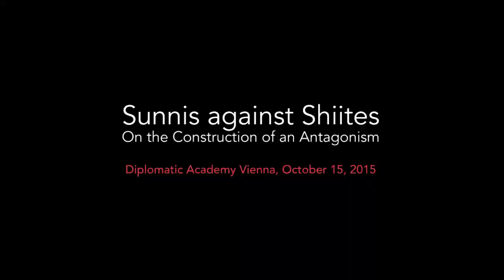VIDC: Sunnis against Shiites. On the Construction of an Antagonism (short); Panel with Hamid Dabashi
Panel with:
- Hamid Dabashi, Department of Middle Eastern, South Asian, and African Studies, Columbia University, New York

Chair: Helmut Krieger, Department of Development Studies, University of Vienna/VIDC
Welcome: Magda Seewald, VIDC